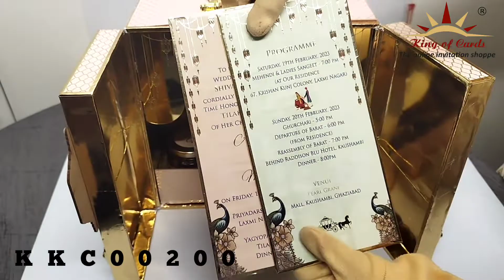Invitation Card - KKC00200